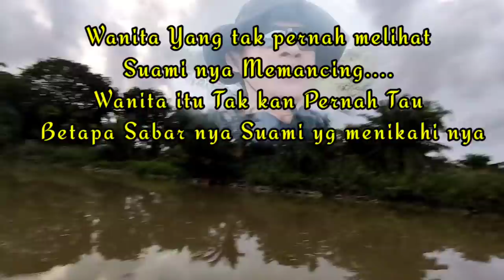SERUNYA MANCING UDANG BERSAMA TIM HAPUK SUKUN 212 - GOKIL ABIS 1080p Part 2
mancing gokil ,mancing kocak ,mancing lucu bisa menambah seru nya mancing bersama sekawanan tim ditambah lagi dengan full strike atau strike bertubi tubi di spot yang sama akan menambah seru nya mancing.
hentakan serta tarikan udang dan ikan saat mancing udang pun bisa membuat kita tertawa bersama, jika kita sengaja memainkan joran dengan gokil dan lucu hingga sangat bekesan seru nya mancing bersama kawan tim.

salam sisit kada ba ampihan tuk anglers borneo
salam satu hoby tuk anglers +62
Continuous strike greetings for the master angler

oke sobat semuanya,
tim hapuk sukun 212 melanjutkan perburuan udang galah setelah epesode yang sebelumya kami mancing udang di spot sungai sabuhur yang mana salah seorang tim kami kalah total dalam perolehan udang.
di video kali ini tim hapuk sukun 212 mancing udang lagi kali ini di spot sungai kintap yang sudah di kenal dengan galah babon nya yang big size.
di sungai kintap ini sangai banyak spot spot udang galah seperti spot misteri ,spot sarang buaya,spot putaran hulu sungai dan spot tongkang batu bara serta masih banyak lagi spot lainya.

nah apakah di spot sungai kintap kawan kami dalam tim dapat membalas kekalahan nya kemarin.

langsung saja kita saksikan keseruanya dalam epesode balas dendam nya kani hapuk sukun 212

saksikan juga epesode sebelumnya

SERUNYA MANCING BERSAMA TIM HAPUK SUKUN 212 DI SPOT SABUHUR PART 1

dan saksikan juga video ini 👇👇👇👇

SERUNYA MANCING Belut BERSAMA KAWANAN MASTER NGUREK,DISPOT INI SKIL DAN HARGA DIRI DI PERTARUHKAN DI TEMPAT INI

xxxcsbg4.212hskpb.79+y